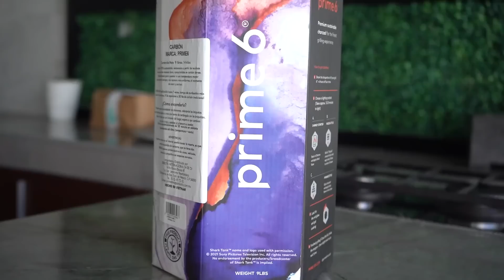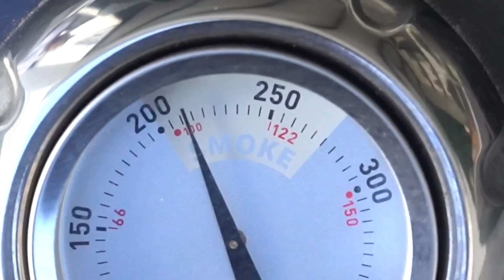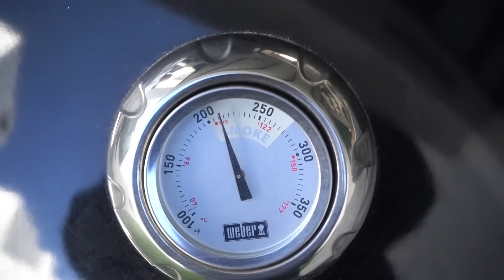Unos Costillones bien jugosos!! Prime 6 en acción | toque y sazón